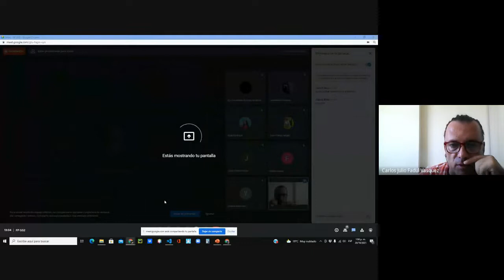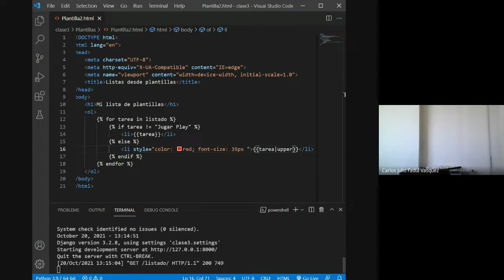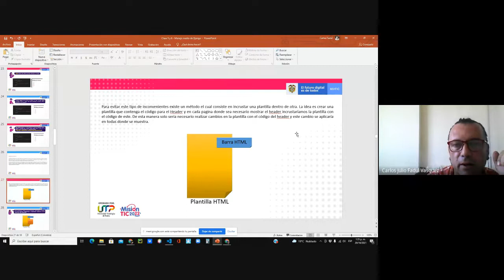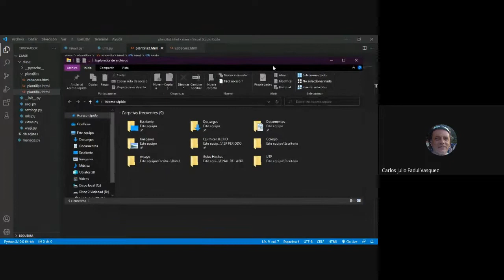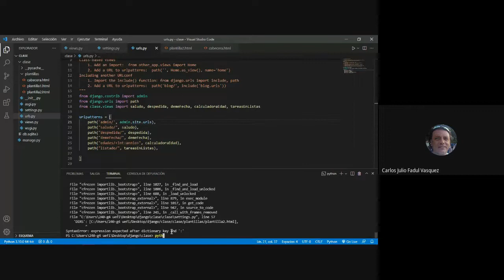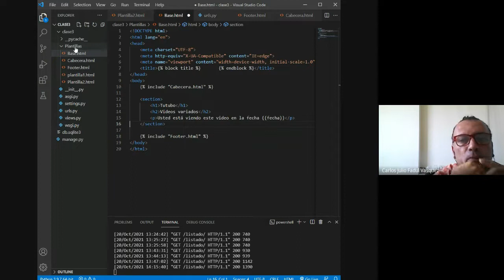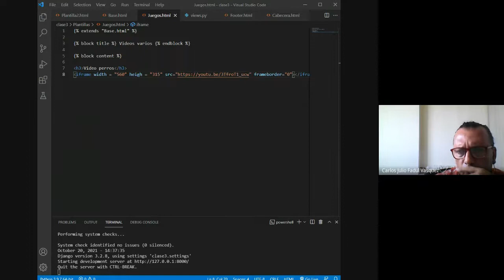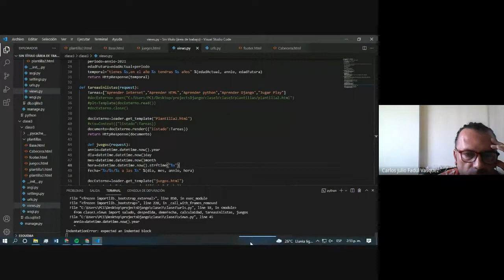FP G52 2021 10 20 at 11 01 GMT 7